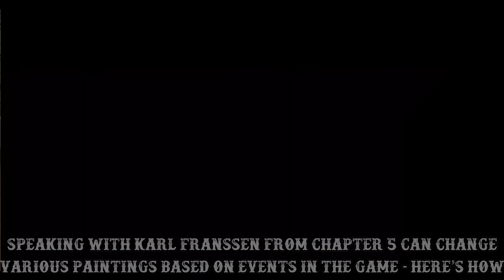Shadow of Memories - Secret Scenes: How to Unlock Alternative Paintings Guide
0:00 - Meeting Karl Franssen
1:06 - Medallion Painting
1:55 - Treeplanter Painting
2:47 - Performer Unmaked Painting
3:40 - Wagner House Ruins Painting
4:31 - Alchemist Basement Painting
5:15 - Tower View Painting